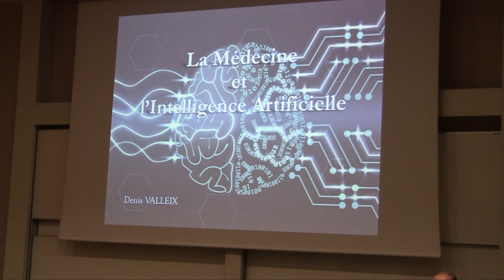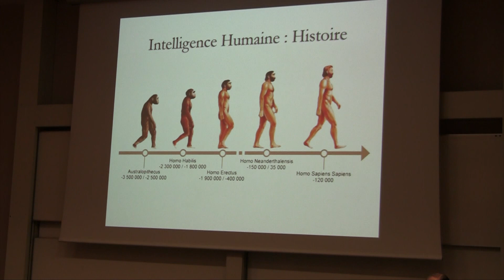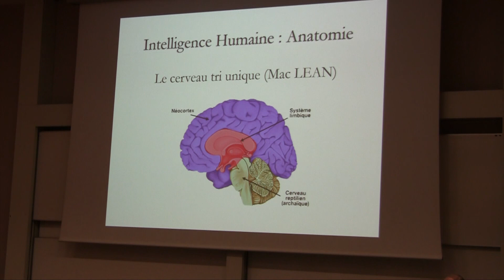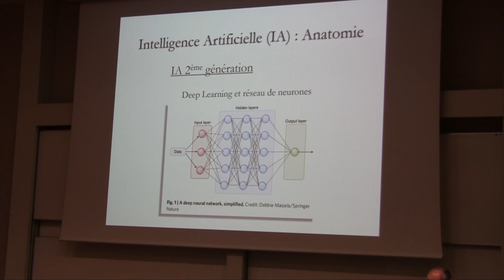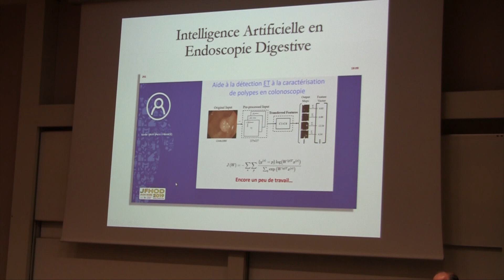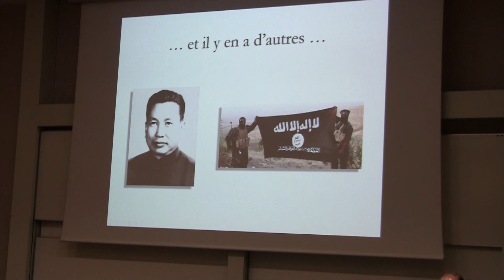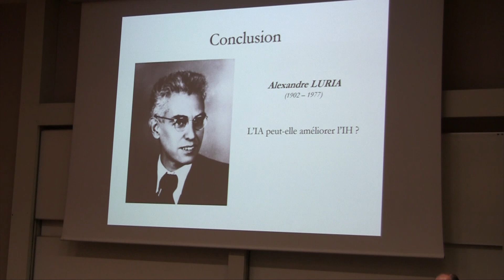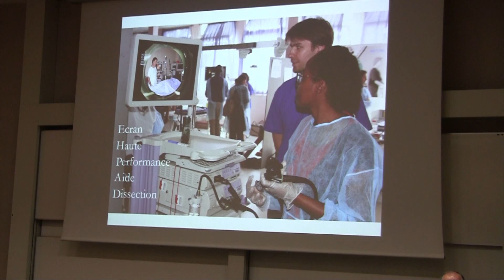La médecine et l’intelligence artificielle - Pr. Denis VALLEIX (Limoges)